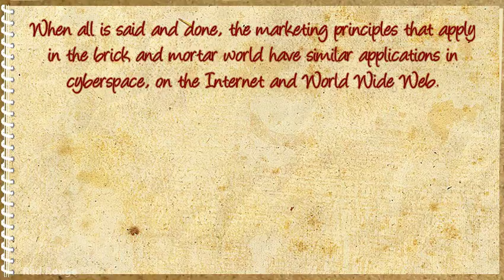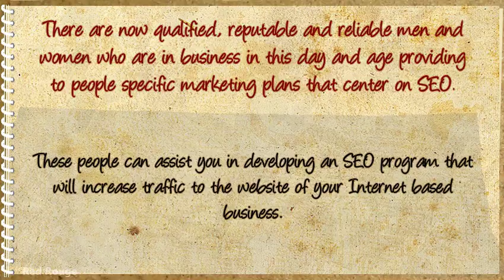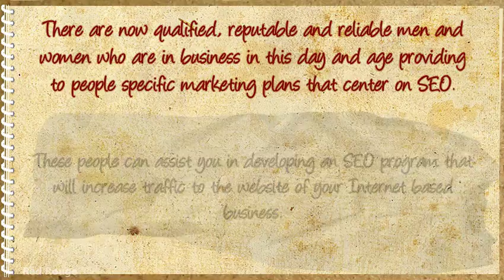How To Increase Traffic To Your Website Increasing Sales With More Traffic